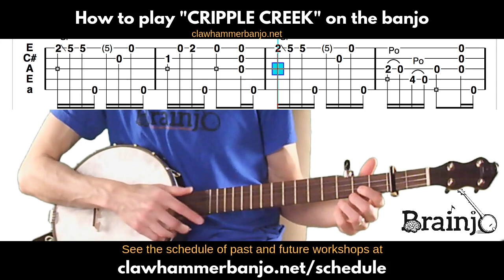Clawhammer Banjo Top 10: How To Play "CRIPPLE CREEK" (banjo tab walk-through) - LIVE Workshop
In this workshop, we'll walk step-by-step through the clawhammer banjo tab for "CRIPPLE CREEK."

To see a list of the tunes and songs in The Vault,

For a guide to the Brainjo way to learn music from tabs,

If you like the sound of this banjo (made by one of the top banjo makers, and the best banjo for the money, IMO), you can grab one for yourself - more

For a full video lesson on how to play "syncopated skips", go

View the schedule of LIVE Clawhammer Banjo Workshops in the Brainjo Virtual Classroom